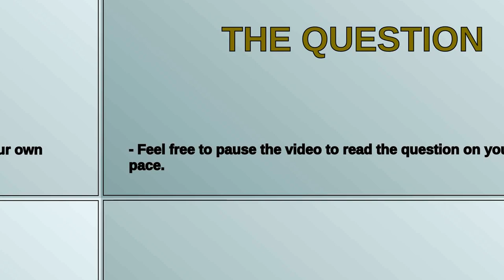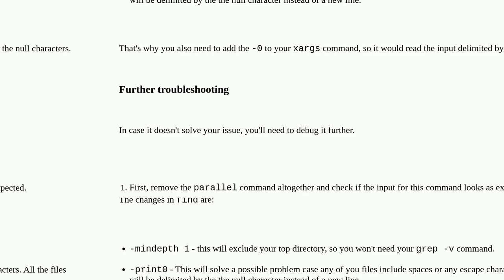Unix: Piping xargs into GNU parallel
Piping xargs into GNU parallel

A special thanks goes out to the community

  shell-script xargs gnu-parallel bash linux